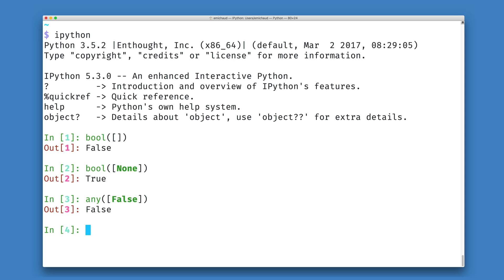How to check if list is empty in Python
In this short tutorial, you will learn how to check if a list is empty in Python using the boolean interpretation of containers and the builtin any function. Want to learn more?

Code from video:
bool([])
bool([None])
any([False])
any([False, True])